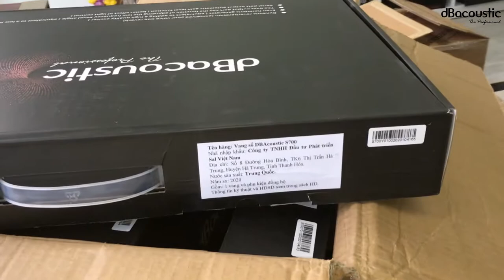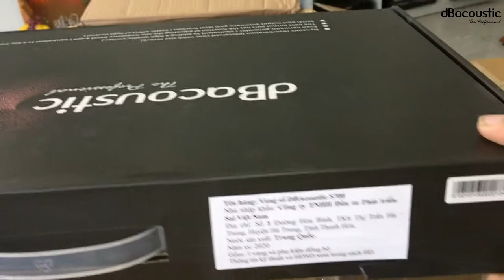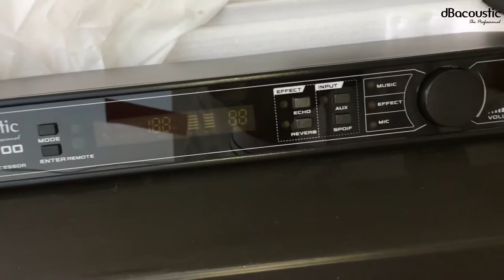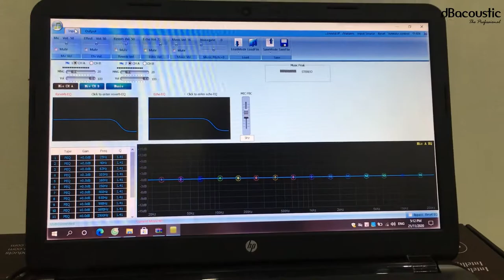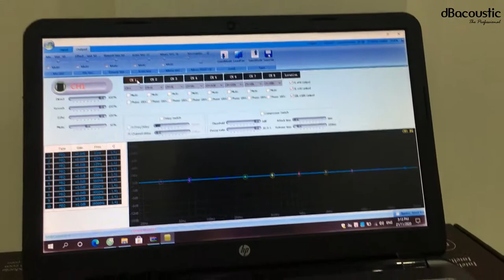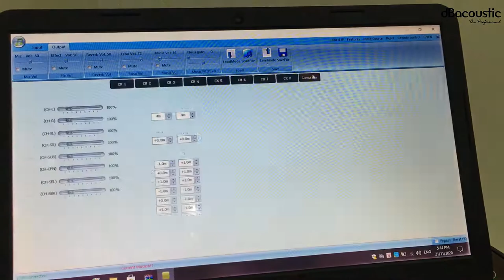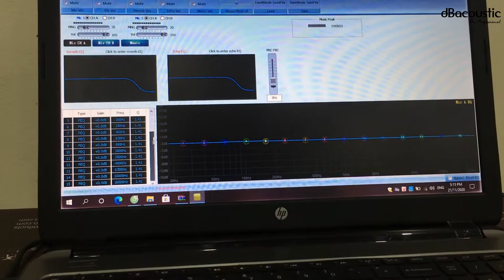Vang DB Acoustic S700